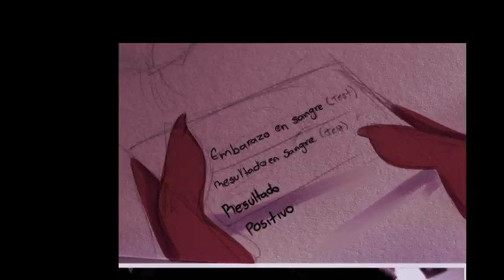El hijo de los pecadores (fandub latino uwu)